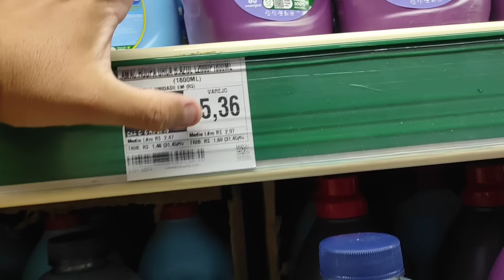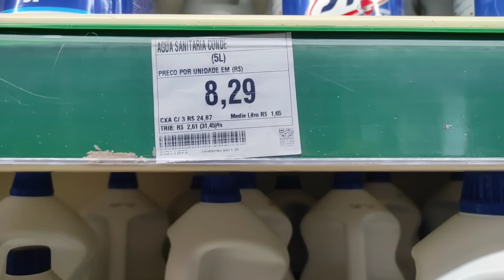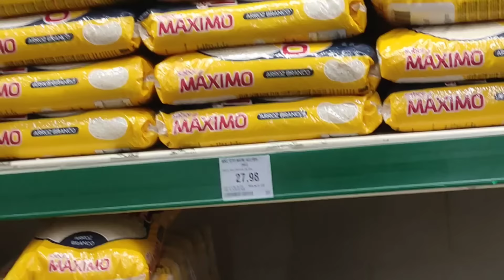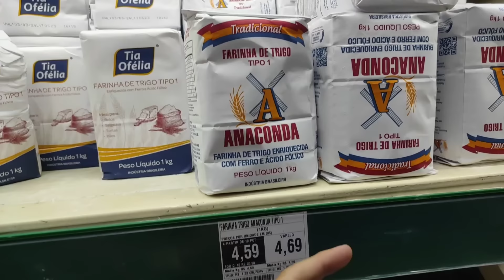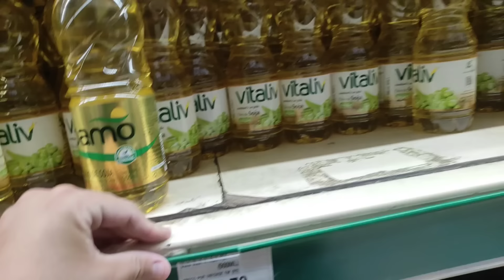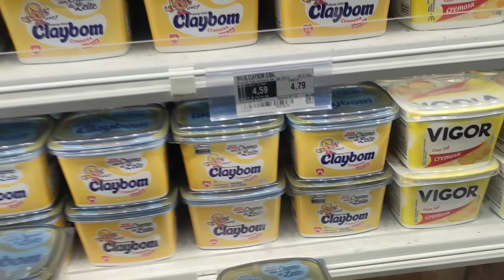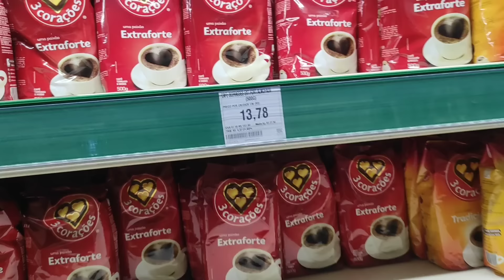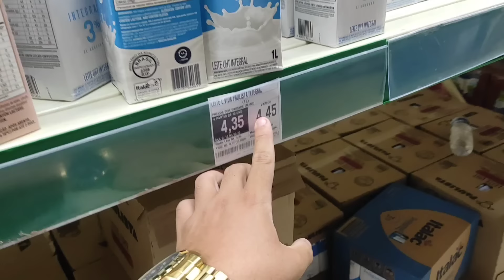PREÇOS ATUALIZADOS DO ATACADO - QUE ISSO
🔴ADQUIRA SUA MAQUININHA DE CARTÃO